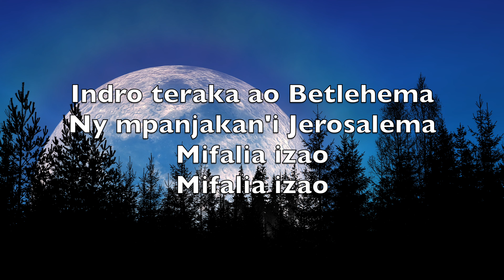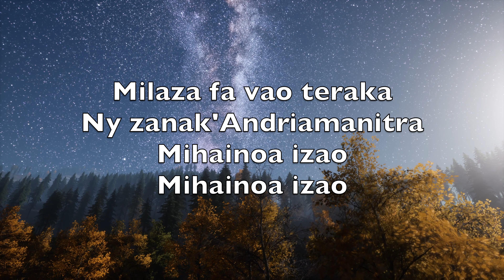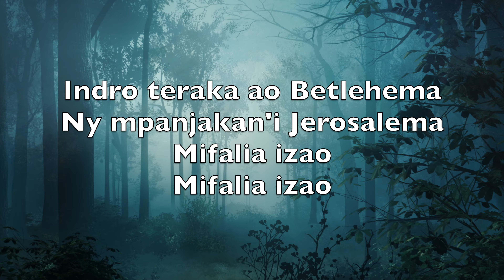Alina Masina (Silent Night) - Karaoke Soprano Saxophone Instrumental Franz Gruber V5 MgPN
Silent night,
Holy night!

Silent night,
Holy night!

Silent night,
Holy night!

Alina
Masina
Tonga ny
Mpanavotra

Indro teraka ao Betlehema
Ny mpanjakan'i Jerosalema
Mifalia izao
Mifalia izao

Mihainoa
Mihainoa
Ny feon'anjely
Sambatra

Milaza fa vao teraka
Ny zanak'Andriamanitra
Mihainoa izao
Mihainoa izao

Alina
Masina
Tonga ny
Mpanavotra

Ny mpanjakan'i Jerosalema
Mifalia izao
Mifalia izao